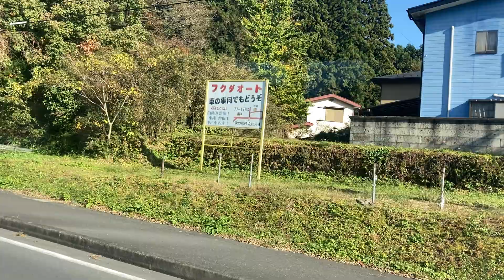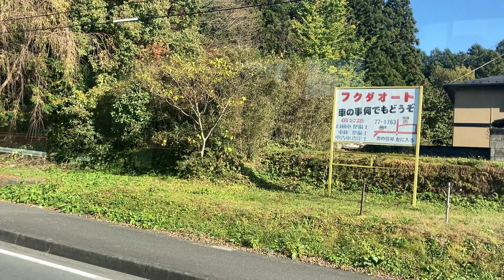東武バス車窓 東武日光駅→鬼怒川温泉駅/ SL大樹運転日に運行 東武日光駅1300発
今回はSLには乗っておりません。
1.日本高速縦断ツアー
2.全都道府県くまなく巡回ツアー